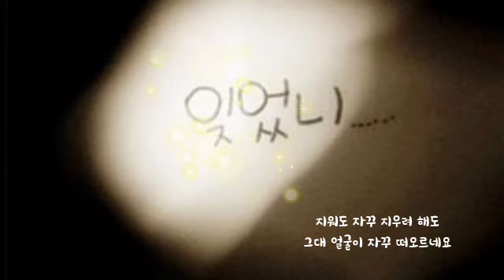잊었니 ㅡ 소향